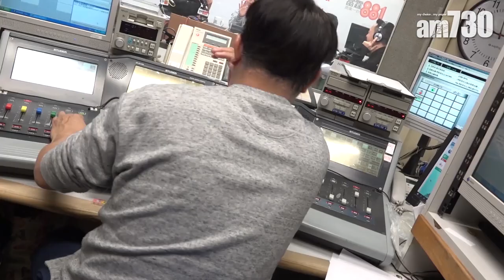【娛樂】王祖藍忙到爆瘡 憂囡囡唔認老竇 2019-01-23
王祖藍、楊詩敏、梁祖堯今天到商台宣傳賀年電影《你咪理，我愛你！》，祖藍素顏出席宣傳，他表示這陣子忙於後期製作，已經幾晚沒睡好了：「本來答應老婆回家吃飯，但還是不行，在剪片室過夜了，很想快點結束活動回去陪她們。」祖藍指初次執導，自己亦十分緊張，笑言緊張得暗瘡都冒了不少，但自己還是有相當的信心

bmgproductionmusic